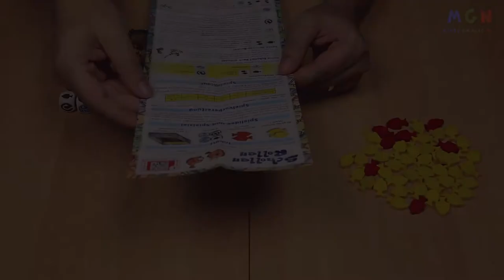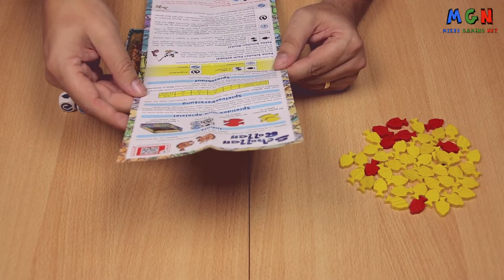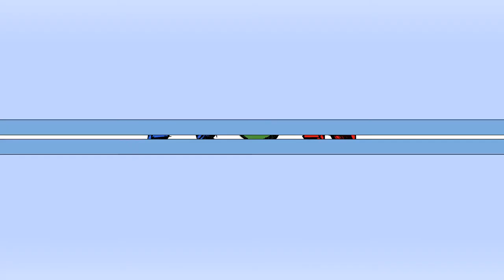Schollen Rollen | Verlag: Amigo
► KEIN BRETTSPIELVIDEO MEHR VERPASSEN:
► DAS SPIEL BEI AMAZON KAUFEN:
► UM WAS GEHT ES BEI DIESEM SPIEL:
Wer Fische würfelt, kann sich freuen, denn diese bringen am Ende des Spiels Punkte. Doch sollte man nicht zu gierig sein, sonst verliert man seinen gesamten Fang. Also überlegt euch gut, ob ihr noch einen weiteren Würfelwurf wagt, oder lieber die Fische nach Hause bringt. Wer am Ende die meisten Fische gefangen hat, gewinnt.
► ZUSÄTZLICHE HINWEISE:
Das gezeigte Spielmaterial ist Eigentum des Amigo Verlags.